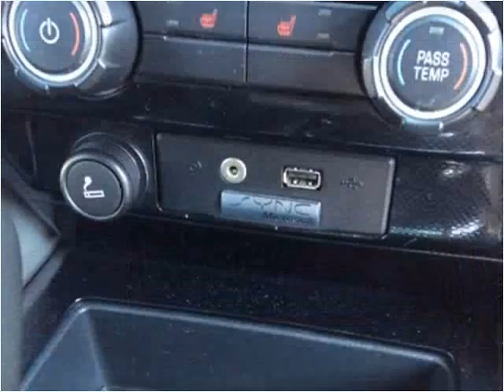2011 Ford F150 Used Cars Boaz AL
This 2011 Ford F150 is available from Lowery Brothers Motors.